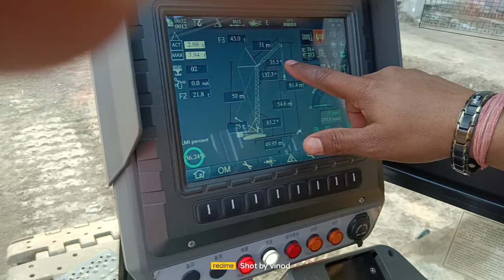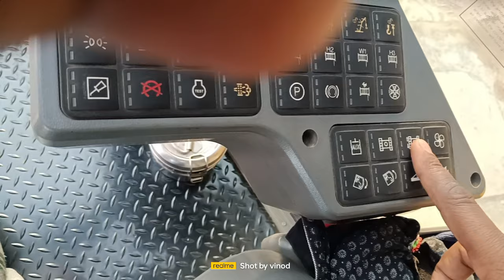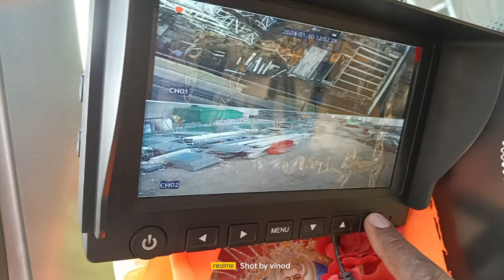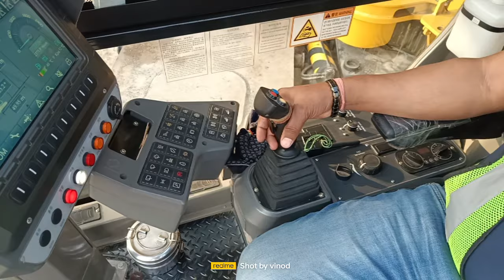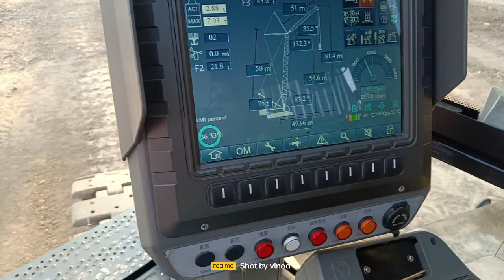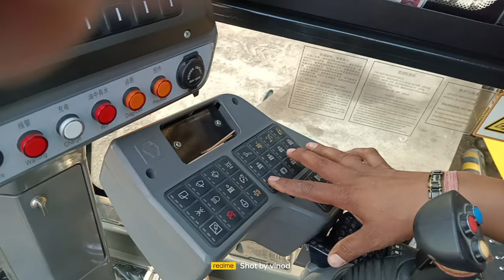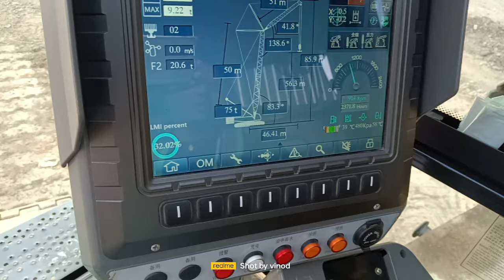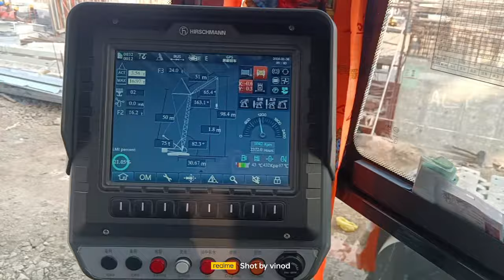xcmg 250 ton Luuffing boom kaise oprete karte hain # Kevin full computer setting ki jankari fds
Xcmg 250 ton Crawler crane
full Kevin computer ke jankari
luffing boom kaise oprete karte hain sistam kaise oprete hota hain
crane marching kaise karte Hain